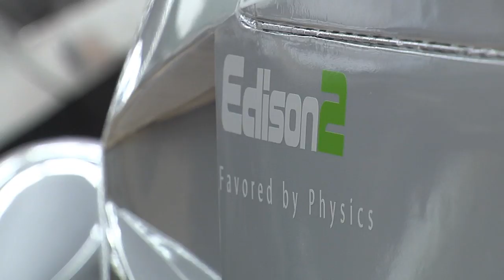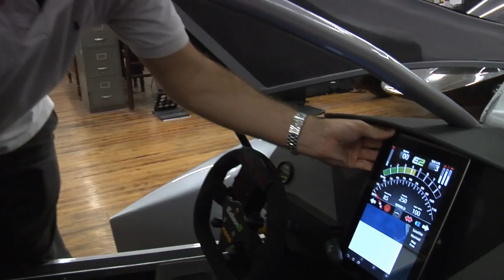Edison2 sizzle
Edison 2 is an award winning car company based out of Lynchburg, VA. After winning the automotive X Prize, they are currently building new street legal automobiles capable of incredible mileage. We are currently in negotiations to produce a new series called "After the X".